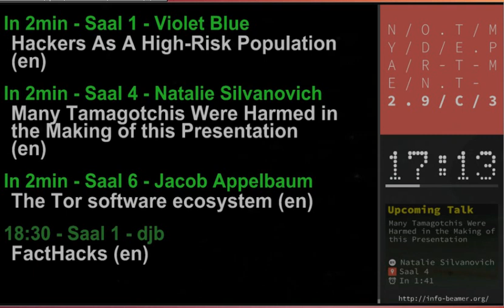preview: info-beamer @ 29C3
Vortragsvorschau (work in progress)